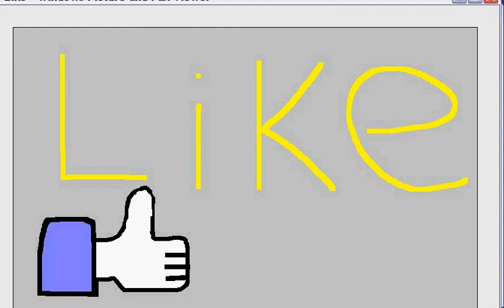minecraft lets play E. 1 the annoying start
sorry how i acted rushed but i'm new at this please like and subscribe i promise i will post better videos in the future if anyone knows how to keep my voice up with what the video is doing please tell me i am using camstudios